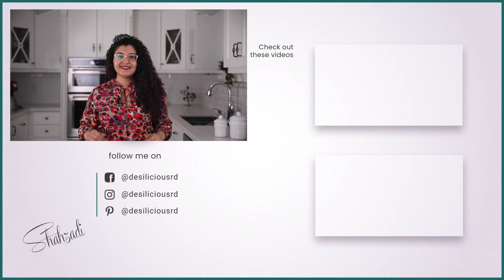Sweet Potato Carrot Ginger Soup With Coconut Milk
In this episode of the Desi~licious Den: Dietitian on Demand, Shahzadi shows you how to make Sweet Potato Carrot Ginger Soup With Coconut Milk. Indulge in the warmth and richness of a bowlful of goodness. Bursting with flavours and packed with nourishment, this velvety soup is a delightful blend of sweet potatoes, carrots, and the zing of ginger, all complemented by the creaminess of coconut milk and the aromatic addition of curry powder. This recipe is a great option for those seeking dairy-free, gluten-free soups.

👉🏻 Video Contents

0:00 - Introducing the finished soup
0:09 - Ingredients
0:17 - Sauteing aromatics
0:33 - Adding vegetables and curry powder
0:47 - Simmering with stock
1: 07 - Blending to smoothness
1:27 - Incorporating flavour boosters
1:53 - Ladle into bowls
2:03 - Adding optional toppings
2:10 - Outro of finished soup

How to make Sweet Potato Carrot Ginger Soup With Coconut Milk

✅INGREDIENTS
• 1 tbsp coconut oil, extra virgin, cold-pressed, organic
• 2 tsp garlic, freshly crushed
• 2 tsp ginger, fresh, finely chopped
• 1 onion, medium, finely chopped
• 2 dried red chillies, large
• 1 sweet potato, large, peeled, diced into small chunks, 450 g
• 2 carrots, medium, peeled, diced into medium pieces, 170 g
• 2 tsp curry powder, homemade is best
• 3 cups vegetable stock, no added salt
• 2 cups coconut milk
• ½ cup cilantro, leaves and stems, finely chopped
• 1 lime, juice
• ½ tsp lime zest
• 1¼ tsp salt, sea salt
✅Garnish (optional)
• 2 tsp chilli flakes
• ¼ cup pumpkin seeds, plain
• 3 inch ginger, fresh, peeled and sliced into thin strips

✅INSTRUCTIONS
⓵ Heat coconut oil in a pot over medium heat.
⓶ Sauté onion, garlic, ginger and chillies for about 3 minutes until fragrant.
⓷ Add chopped sweet potatoes, carrots, and curry powder. Stir to coat the vegetables.
⓸ Pour in the vegetable stock and bring to a boil. Cover and simmer on medium heat for 15-20 minutes or until the veggies are tender.
⓺ Using an immersion blender or regular blender, blend the soup until smooth.
⓹ Stir in the coconut milk, cilantro, salt, lime juice and zest letting the flavours meld together over low heat for a couple of minutes.
⓻ Transfer into bowls and garnish with thin strips of fresh ginger, pumpkin seeds and chilli flakes.

📌Shahzadi shares the step-by-step recipe for Sweet Potato Carrot Ginger Soup With Coconut Milk on her blog

For more inspiration on living a healthy life, cultural food recipes, diets, and more - drop by Shahzadi's blog

❓Do you have a question about diet, nutrition and healthy living? Leave a message in the comments section below.